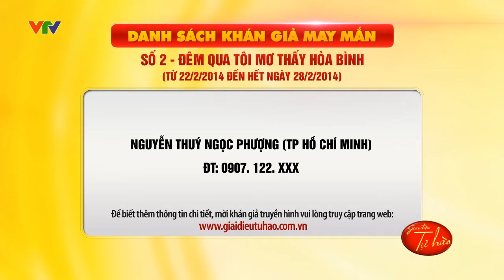Giai điệu tự hào - Nỗi niềm nơi hậu phương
Chương trình: Giai điệu tự hào
Phóng sự đồng hành số 10: Nỗi niềm nơi hậu phương
Phát sóng: Ngày 2/3/2014 trên VTV3